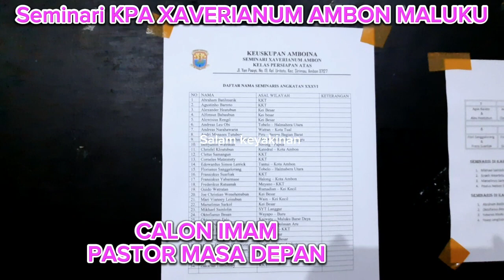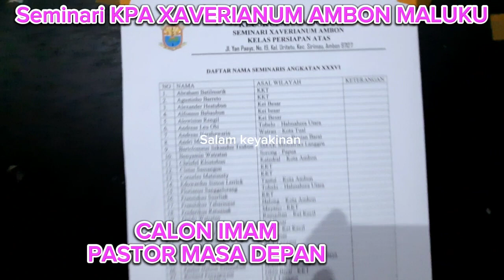RINDU RUMAH, RINDU YANG TERSAYANG, AYAH DAN IBU, SANAK SAUDARA